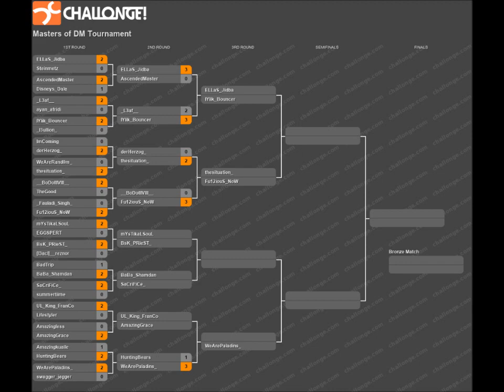MoDM Tournament Rd1 Summary